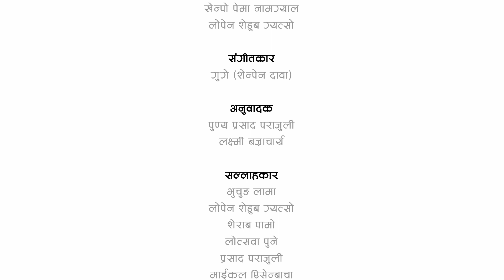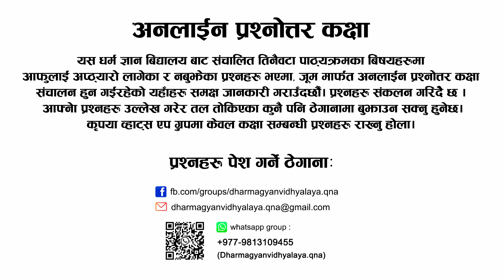शमथ ध्यान तथा सम्भोटा लिपि शिक्षण कार्यक्रम - पाठ ३१